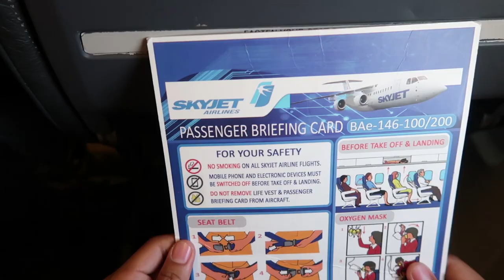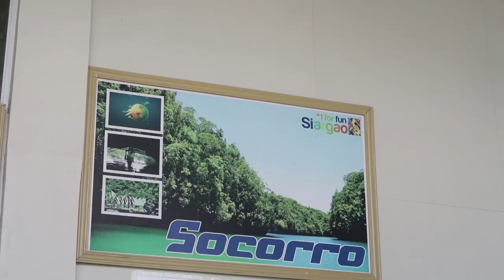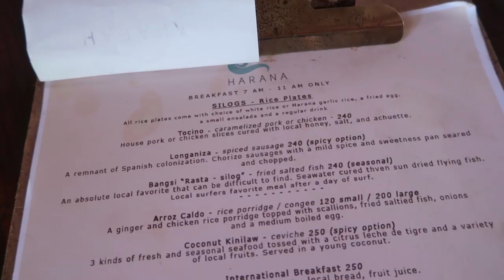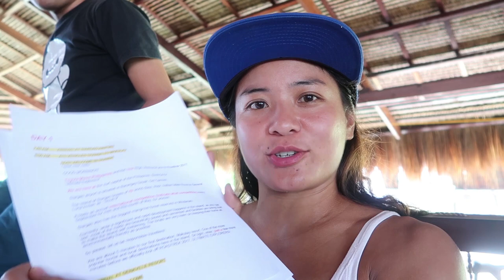HOW TO VLOG? ft Wil Dasovich +Jasmine Curtis SIARGAO Movie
Of all the places to finally bump into Wil Dasovich it was at Siargao while they were on location shooting the Paul Soriano movie entry for the Metro Manila Film Festival (MMFF) starring Jasmine Curtis Smith, Jericho Rosales & Erich Gonzales.

In this vlog I flew Skyjet Airlines to the world famous surfing capital of the Philippines and ate breakfast Harana Surf Resort with their resident mascot Naki the pug.  Chatted up with Wil about how to become a vlogger, tips on vlogging, our cameras, our motivation mentors like Gary Vaynerchuk & Casey Neistat, sports and a wide array of other things which you'll find out when you watch this episode.

I was flown to the island on the same day for a separate coinciding project. Which you'll get to find out about in the next series of vlogs.

cASSpiration Vlog 41

Link to cASSpiration Vlog 13- How to make wind muff/dead cat?

Here's the recap of the reason why I was sent to Siargao to host this HOW TO VLOG? ft. Wil Dasovich + Jasmine Curtis SIARGAO Movie